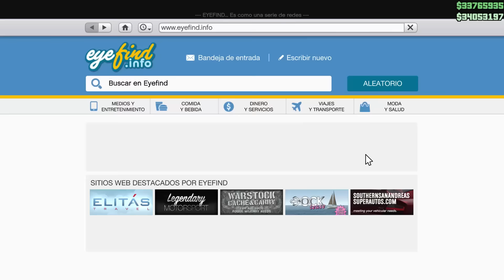GTA 5 online ►ქართულად TUNINGI DA CLUBSHI GULAOBA